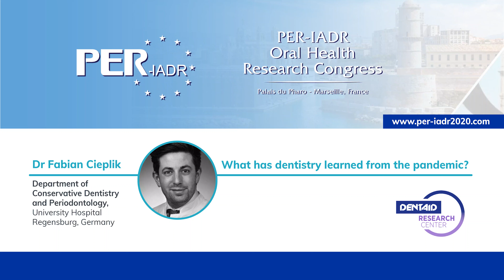PD Dr. Fabian Cieplik. Symposium “What has dentistry learned from the pandemic?” PER-IADR Congress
Interview on his presentation: Preprocedural mouthwashes for infection control – an update by PD Dr. Fabian Cieplik, Department of Conservative Dentistry and Periodontology, University Hospital Regensburg, Germany